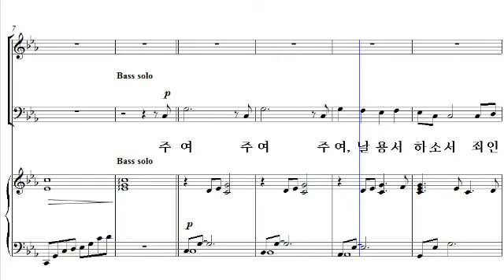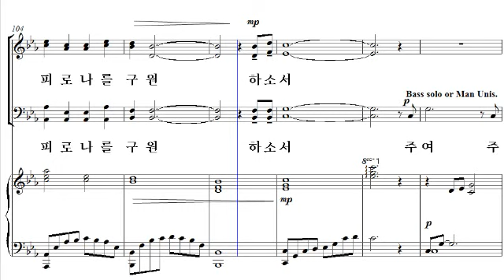[샬롬의 노래 15] 04. 못 박힌 손과 발(박지영 작곡) - 테너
04. 못 박힌 손과 발(박지영 작곡) - 테너